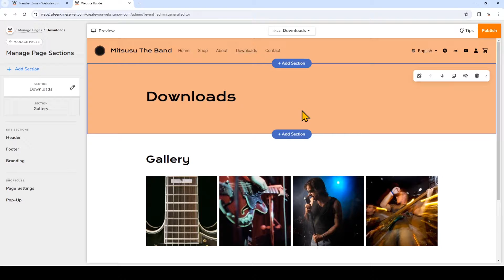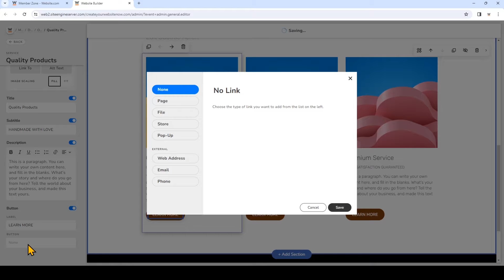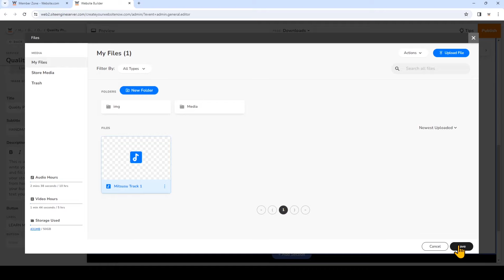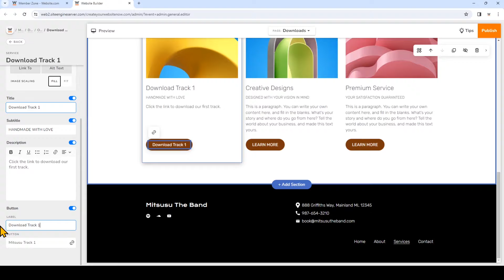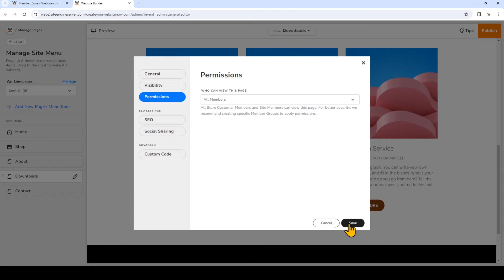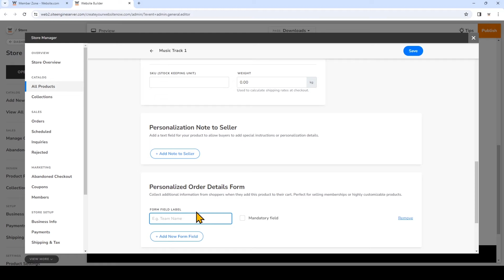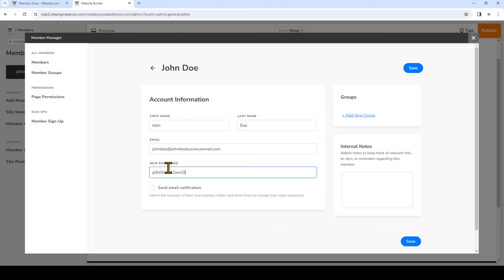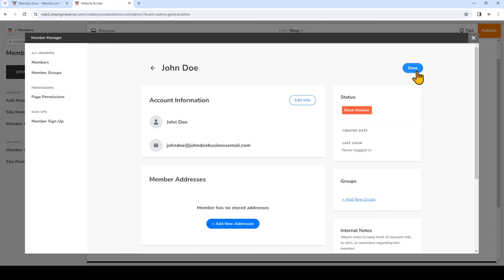How to Add Download Links and Sell Digital Products on Your Website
In this video, we'll walk you through how to add a link that allows visitors to download your file, how to add digital products to your store and make pages with download links only accessible to members.

00:00 Intro
00:29 Access Website.com site builder
01:38 Add downloadable link to button
03:32 Make page exclusive to Members
04:45 Add digital product to store
06:52 Add Member
08:16 Publish and done!